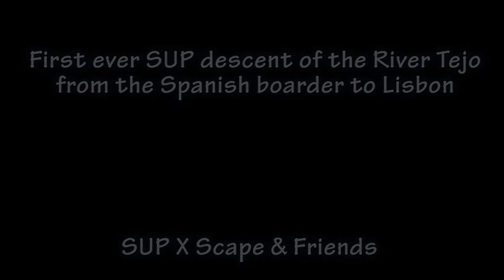Going down the Rio Tejo on SUP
6 days to go from the Spanish border to Lisbon downtown on a SUP...